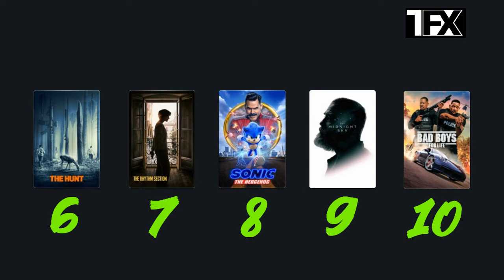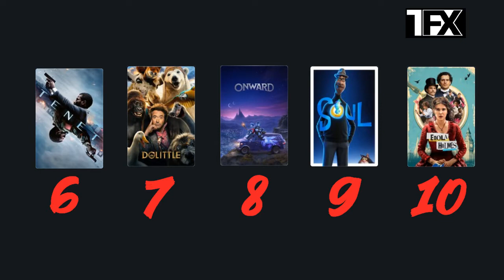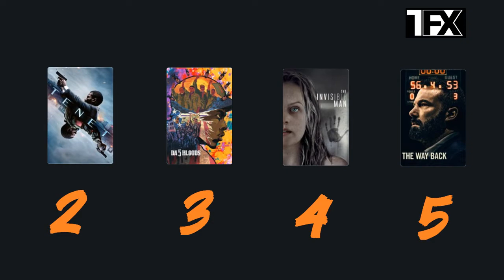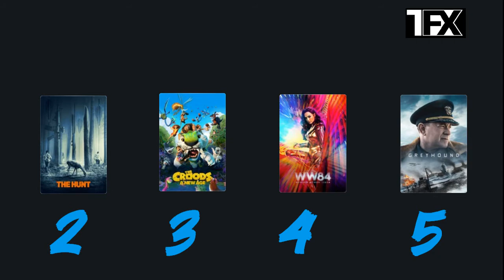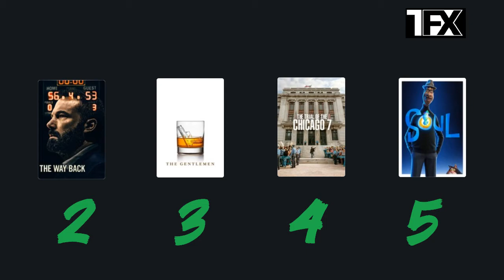Top 10 movies of 2020 | A Film Exiles Year In Review Special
Film Exiles Christian, Lupe, Brandon and Paul bring you their top 10 films of 2020!

(2:58) 10-6
(26:41) 5-2
(1:01:28)  Honorable/Dishonorable mentions
(1:14:42) #1 Film of 2020!